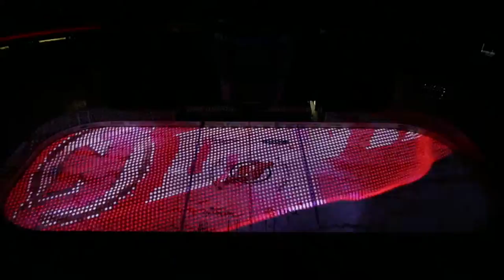NJD Ice Projection Game Open 2015-2016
Creative Directors - Sergio Camacho & Kevin Liotti